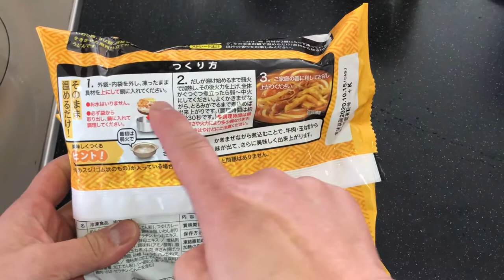How to cook frozen instant Curry Udon -On a budget/Super simple and delicious!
Hi everyone!  Keep warm during the winter by eating curry udon.  I bought this at a Japanese supermarket for about 298 Yen.  It's super easy to cook up and is delicious!

Bingo 5,
Japan Lotto,
Japan scratch lotto
Japan sightseeing,
Japan travel guide,
JAPAN,
Japanese banking,
Japanese culture,
Japanese language,
Japanese,
Japanican,
lottery,
takarakuji,
things to do in Japan,
Tokyo,
Typhoon in Japan,
visit Japan,